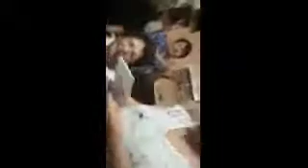אמא היקרה גאולה מזרחי יום הולדת בת שמונים